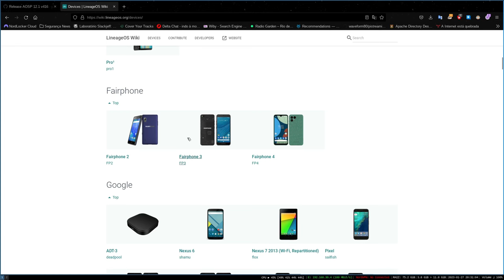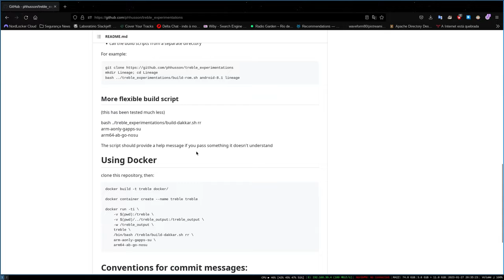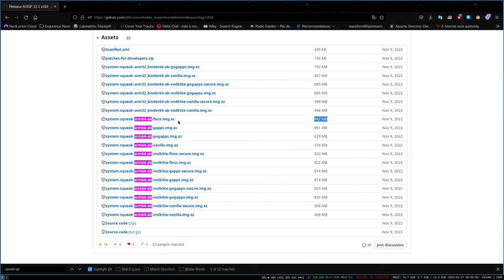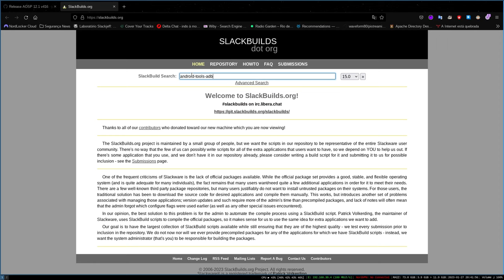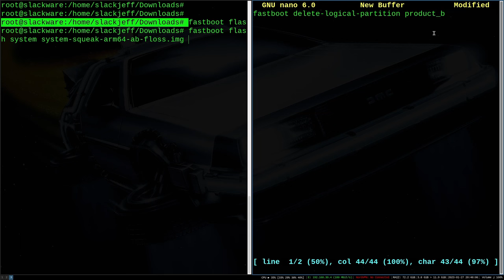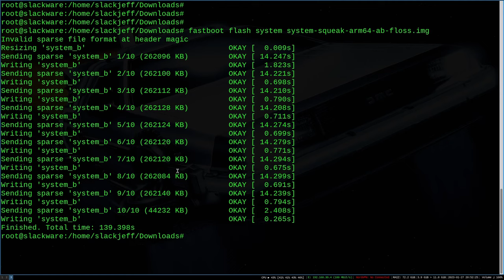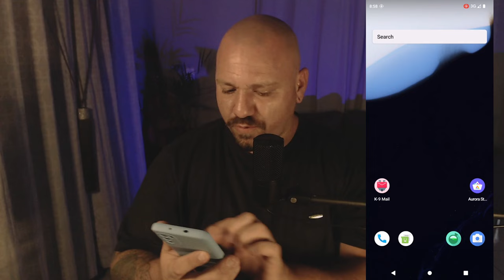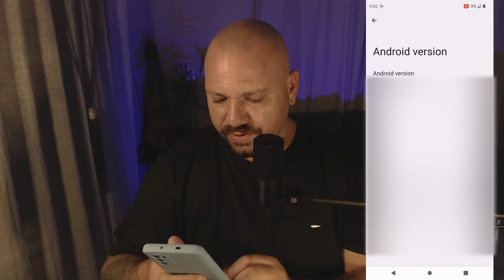Instalação GSI FLOSS no Motorola G52 com Linux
Vamos instalar uma GSI AOSP FLOSS, no Motorola G52 utilizando o Slackware linux!

► Equipamento e Softwares utilizados:
Distribuição GNU/Linux: Slackware 15.0
Terminal: XTerm
Gerenciador de Janelas: I3 WM com i3 Status, ambos puros.
Gravador de tela: Obs Studio
Editor de Video: Kdenlive
Editor Markdown: Ghostwriter
Navegador: Firefox